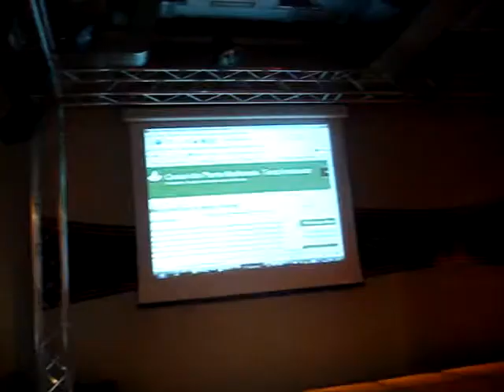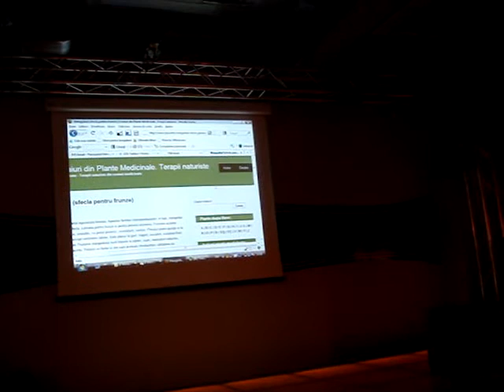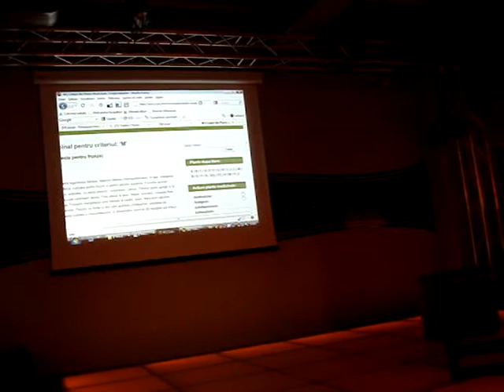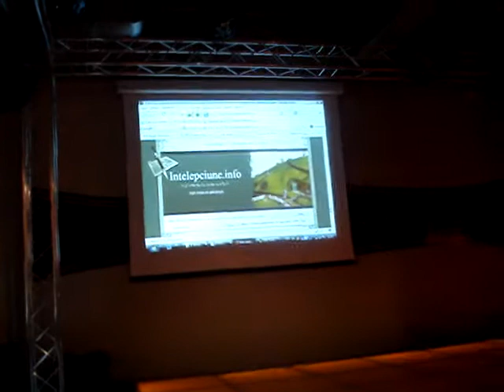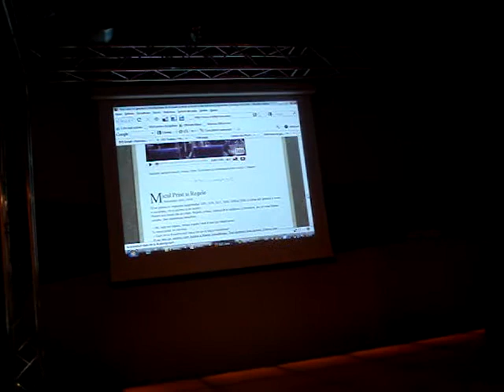2009.12.18 Mihai DUMITRU - Studiu de caz Ceai.info